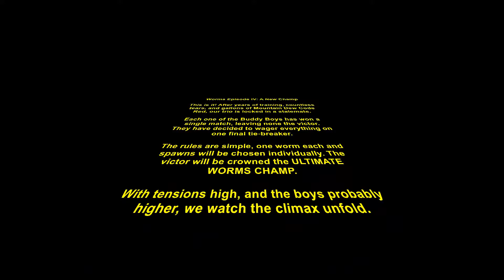THE FINALE!!!!! - Worms Tourney w/ The Buddy Boys: Finale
It's finally here! The EPIC CONCLUSION to our Worms escapade. Who will win?